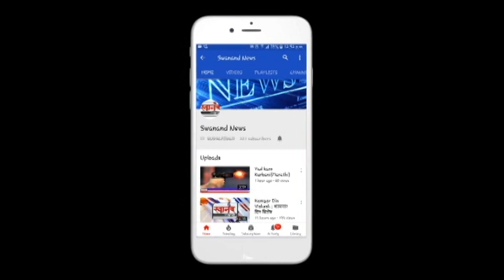क्रिकेट खेळताना हृदय विकाराचा झटका आल्याने पोलिस अधिकाऱ्याचा मृत्यु !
SEND ME STUFF:

Near B.K.No.1416,
Maratha section - 32,
Ulhasnagar - 421004,
Dist. : Thane,
Maharashtra,
India